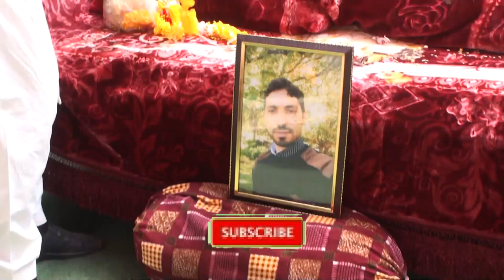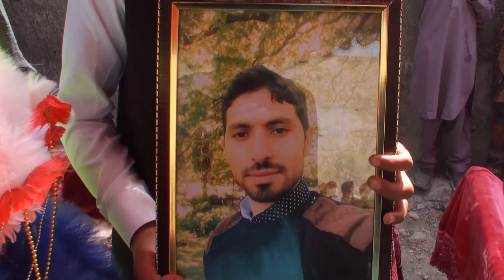New pashto shadi tahat jama program sultan Zeshan Haider (Australia and Maisam Abbas date 19 03 2022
Urooj HD Recarding Center Parachinar Shah Market